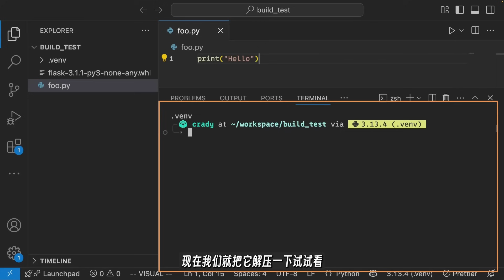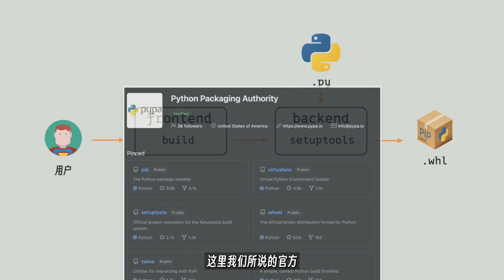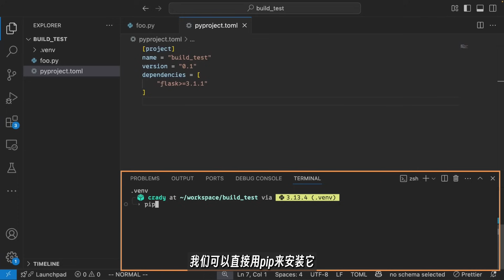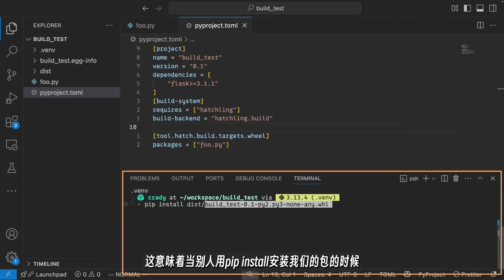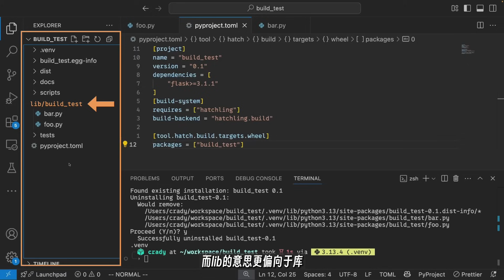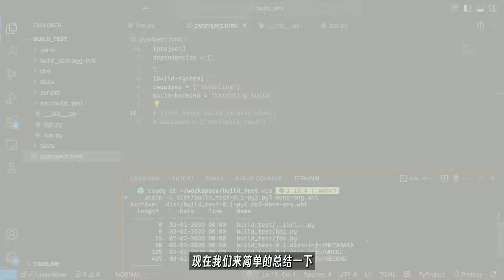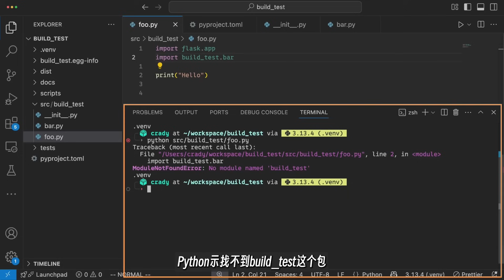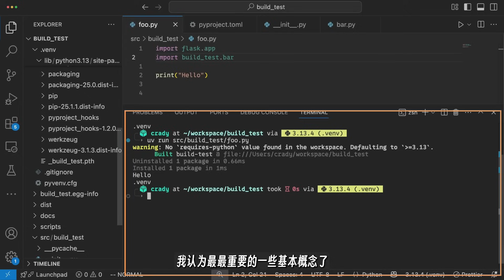build + hatchling 15分钟搞懂Python项目结构和打包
时间轴
00:00:00 whl
00:02:37 build system
00:05:46 flat layout
00:08:37 src layout
00:11:12 layout总结
00:12:20 自安装
00:15:28 最后说两句